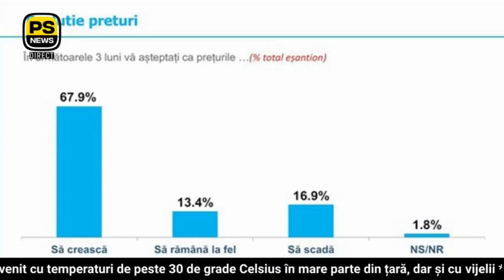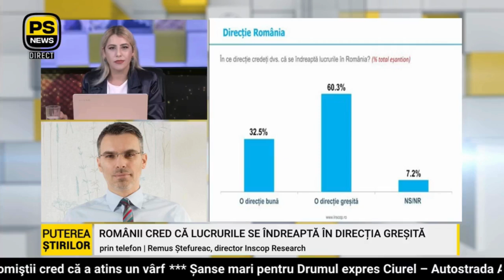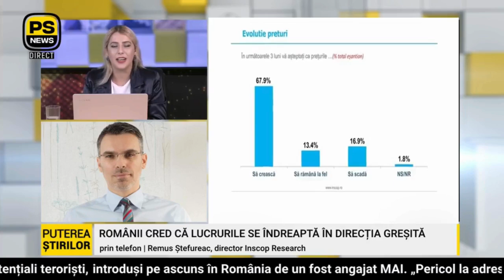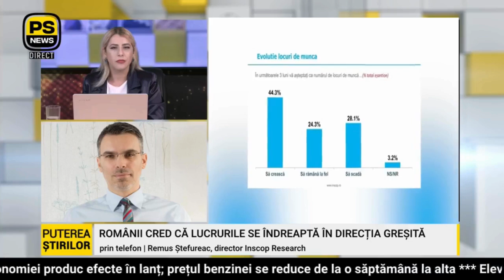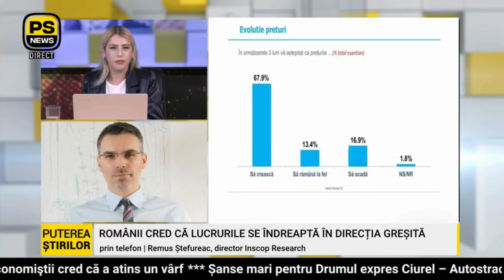Românii, afectați de creșterea galopantă a prețurilor: „Nu debordăm de optimism”